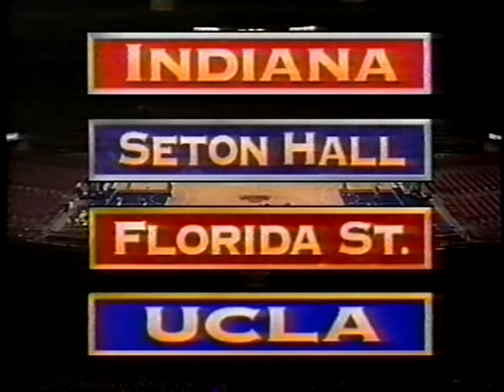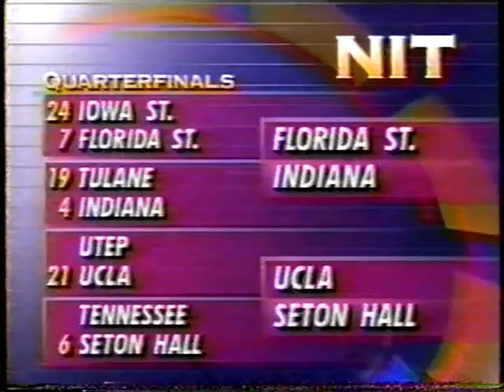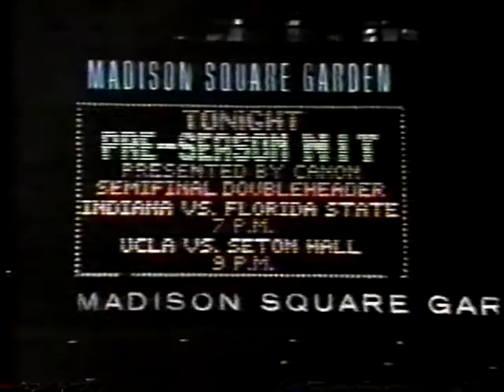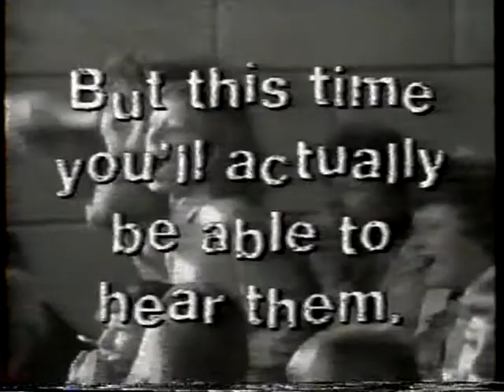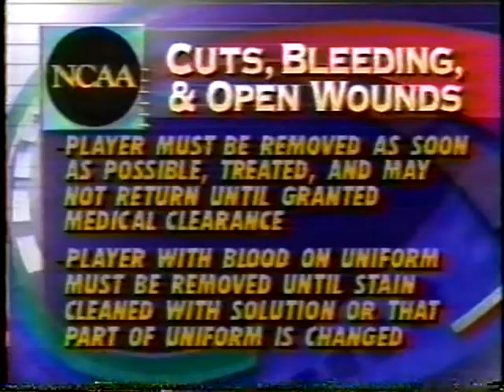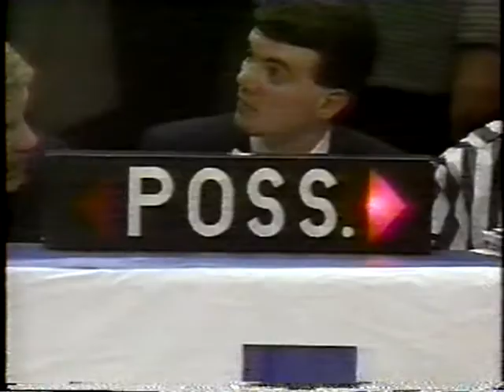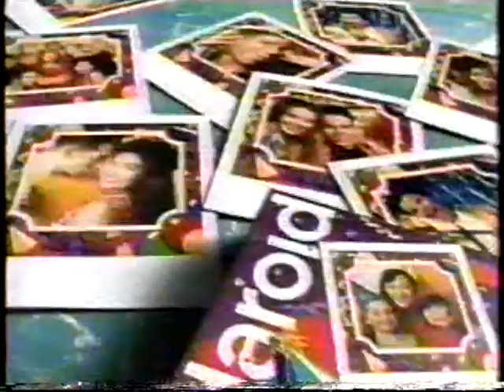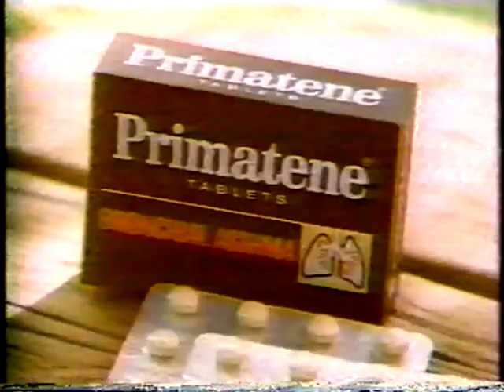11/25/1992 Preseason NIT Semifinal #1: #7 Florida State Seminoles vs. #4 Indiana Hoosiers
In a rematch of the previous years' NCAA West Regional Semifinal, All-American Calbert Chaney and the fourth-ranked Indiana Hoosiers repeat the same action against Bob Sura, Sam Cassell and the seventh-ranked Florida State Seminoles in the semifinals of the Canon Preseason NIT Semifinals in the Big Apple.

Game played on Wednesday, November 25, 1992 at Madison Square Garden in New York City.